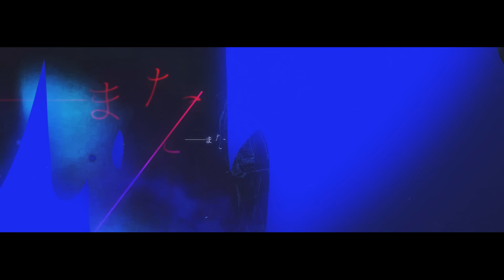【MV】喰病しのイデア／After the Rain【そらる×まふまふ】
喰病しのイデア（Kuiyamashi No Idea）
『或る者は満たしすぎた。』

７×２つの大罪　壱

絵 ： くっか　@hamukukka
映像 : お菊　mylist/25801793 @__Lizel

唄/Mix/Mastering
そらる [mylist/7359936] Twitter @soraruru

唄/作詞作曲/編曲
まふまふ [mylist/22993832] Twitter @uni_mafumafu